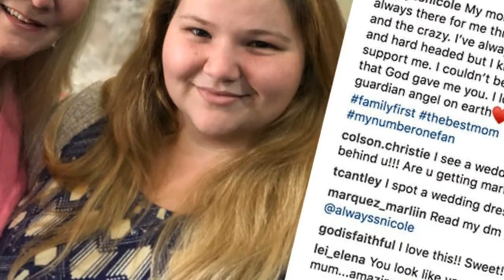'90 Day Fiancé' star Nicole left her daughter to moved to Morocco with her fiancé Azan Tefou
'90 Day Fiancé' Fans Think Nicole Left Her Daughter May Behind When She Moved to Morocco